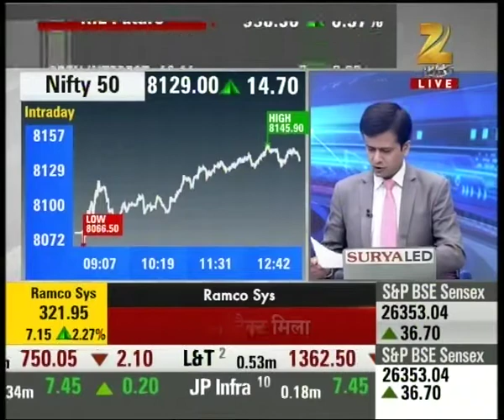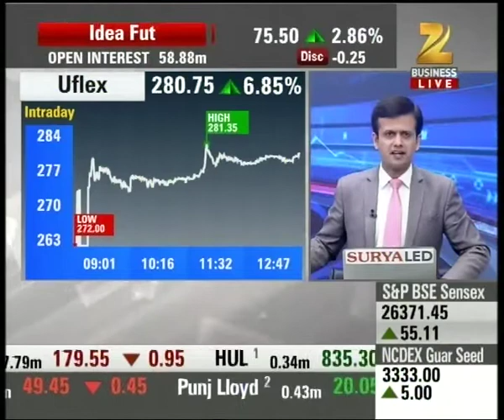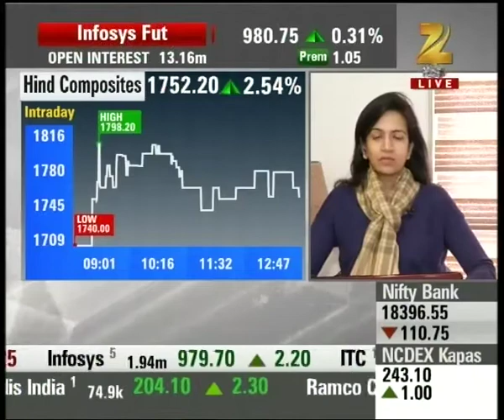Superfast Future : Uflex is currently trading at 279.50 with the rise of 16.75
Uflex is currently trading at 279.50 with the rise of 16.75.
Watch complete news story of Superfast Future and stay updated with the latest trends and statistics in the stock market, commodity market and share market!